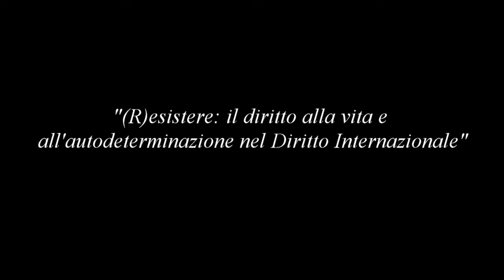(R)ESISTERE: DIRITTO ALL’ AUTODETERMINAZIONE NEL DIRITTO INTERNAZIONALE - Avv. Fausto Gianelli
Il diritto a Resistere è sancito anche dal Diritto Internazionale ed è richiesto anche e soprattutto ad un popolo oppresso e sottoposto a regime di Apartheid.
Durante i tre giorni di UNITED4GAZA svolta nei giorni 11 – 12 – 13 ottobre a Modena, l’avvocato Fausto Gianelli, dei Giuristi Democratici, ha provato a spiegare questo importante concetto.